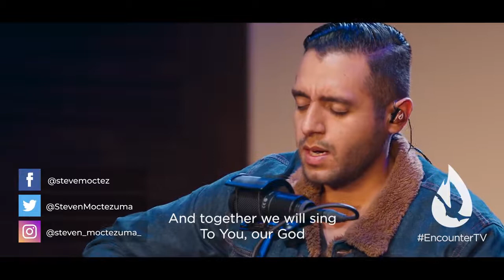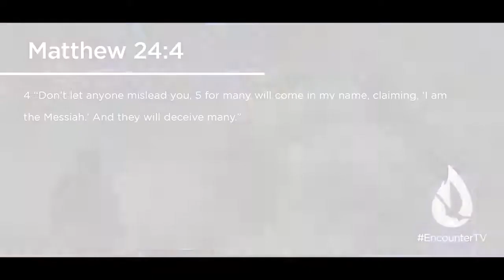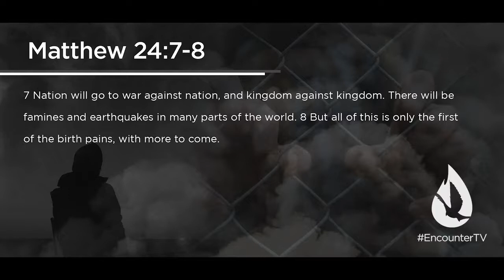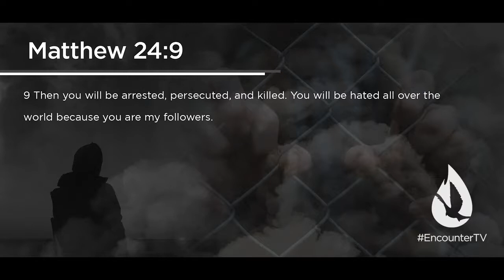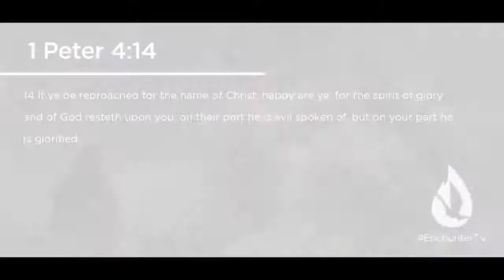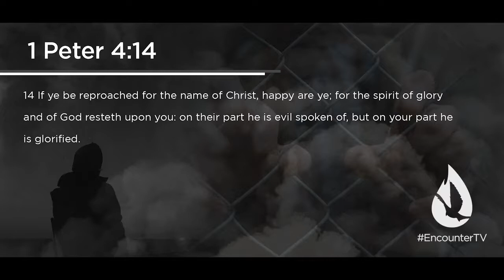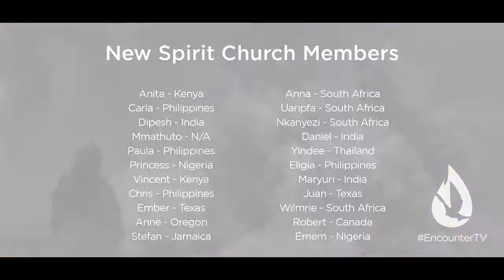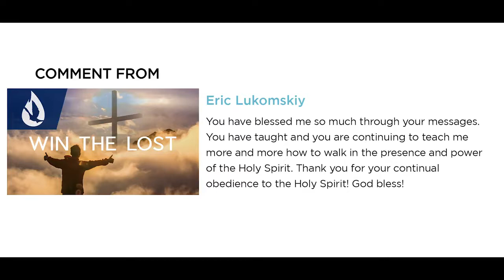Persecution Coming To America || Jesus Is Coming Soon || Repent Now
There is something that is about to happen to America. Jesus is coming soon and the persecution is coming. I have a video that I think you should be listening to and listen with an open ear. We are living in the last days and we have to get ready for what's about to come. God Bless